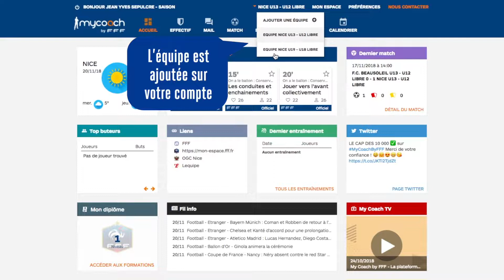TUTO | Choisir plusieurs équipes sur My Coach by FFF